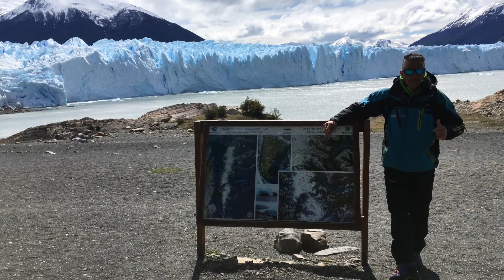World trip - 4 months around the world in 3 minutes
Summary of our travel around the world: 8 countries in 4 months and a lot of memories! Peru, Bolivia, Chili, Argentina, Fiji, Laos, Cambodge and United Arab Emirates.

Credit: The Sun (feat. Graham Candy) - Parov Stelar